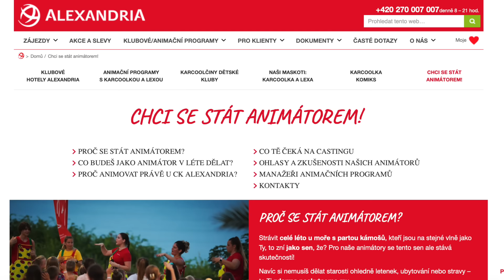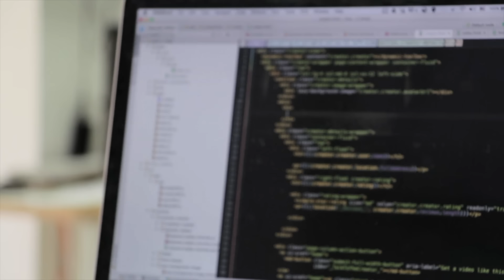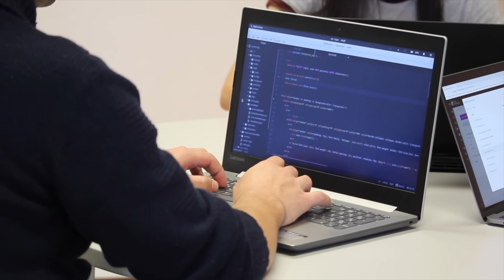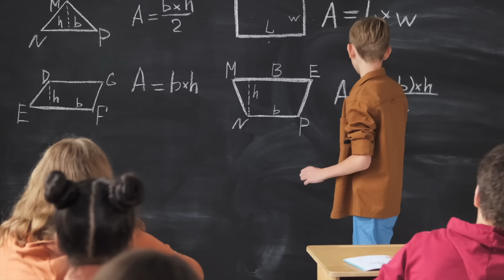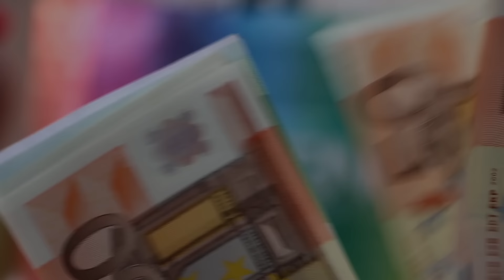TOP 5 NEJLÉPE PLACENÉ BRIGÁDY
Blíží se pomalu léto a vy přemýšlíte nad nějakou brigádou či přivýdělkem. Někdo se chce rozvíjet v oboru, který studuje. Někdo zase touží po brigádě v zahraničí a získání nových zkušeností do života. Ale obecně většina brigádníků si chce vydělat co nejvíce peněz za co nejkratší dobu. Proto vám přináším dnešní video a soupis pěti tipů na nejlépe placené brigády, jaké lze letos sehnat.